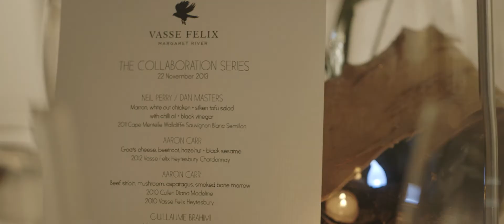Gourmet Escape- Collaboration Series Dinner at Vasse Felix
An overview of the Collaboration Series Dinner at Vasse Felix.